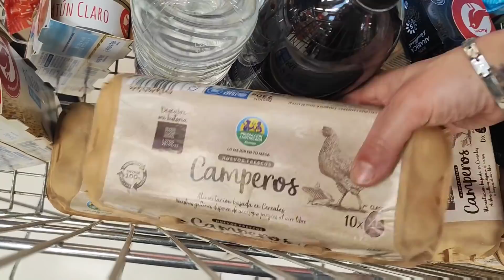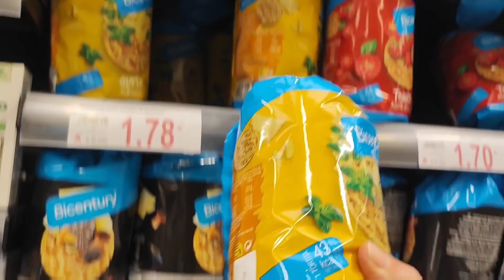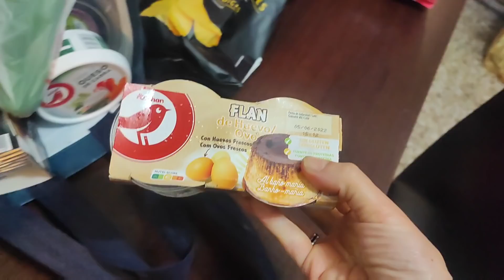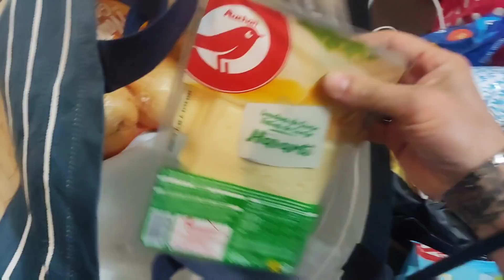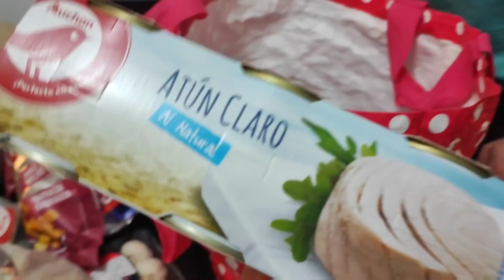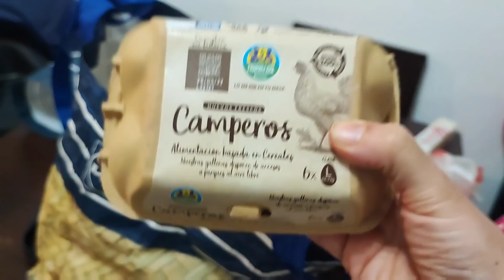Estamos En Calanda 🥁 / Un Pantano 😨 / Nuevo ALCAMPO 🛒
✔ MI BICICLETA

✔SOPORTE TELEVISION

✔TOSTADORA VINTAGE

✔SACALECHE ELÉCTRICO